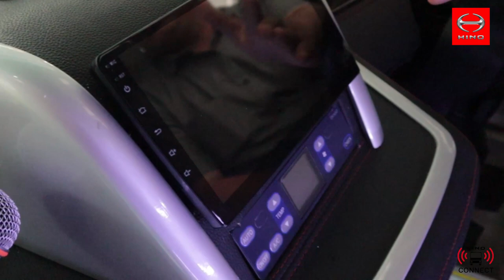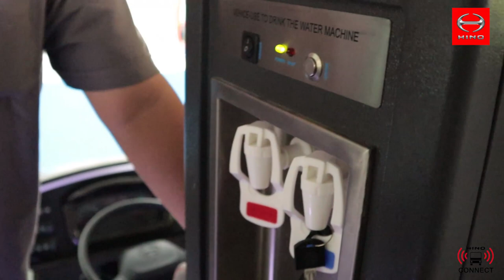REVIEW BUS HINO !! SUMEX 97 RM 280 ABS PERTAMA DI LAMPUNG